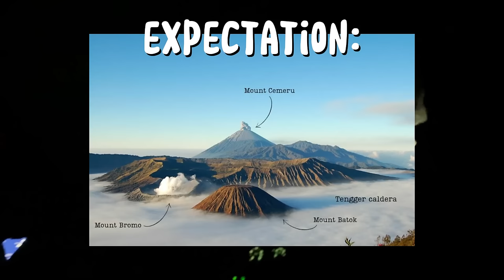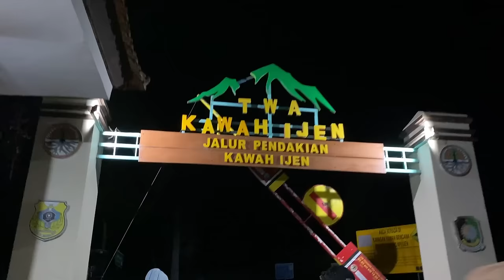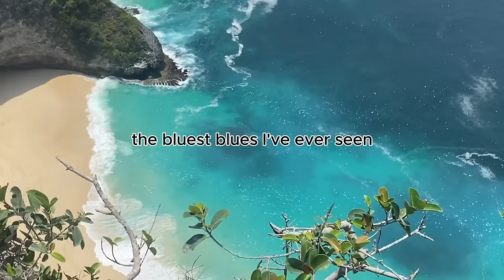climbing volcanoes, diving with turtles & exploring beautiful bali 🌋🤿🪸🏝️🧘🏼‍♀️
ahhhh this was such an incredible two weeks!! there's so much variety in this vlog, from climbing two volcanoes to relaxing in Ubud, Bali to scuba diving with turtles! can't quite believe this was real?! very grateful to have this to look back on such amazing memories.

just a reminder here that life is always full of ups and downs even if it's not shown! travelling was always high highs and low lows for me, so even though this is a video full of some of the highest highs it doesn't mean I was always feeling amazing - I felt pretty anxious at times during this leg.

that said, I lovedddd this time in Indonesia. what a place to explore. such a rich culture, incredible food and some of the most beautiful places I've ever been to. very grateful.

itinerary:
East Java - tour of Mount Bromo and Mount Ijen from Mador Hostel, Malang. Was only £90 for this 3 day tour with food, accomodation and transport included!
Ubud, Bali - we stayed at Umah Dauh Homestay
Gili T
Nusa Penida

Free Music for Videos 👉 Music by TRVR? - better off alone?
Free Music for Videos 👉 Music by Breathing Piano - Waiting for a Response
Free Music for Videos 👉 Music by Brother Moses - You Don't Get To Choose

Hiya, I'm Lucy. I'm 22 years old, a physics grad from the UK and am currently taking a gap year to travel and now look for jobs in the climate communications space. I believe that your happiness matters and chat all about that and more on my podcast, Lucy Talks. Grateful to you for being here and would love it if you stuck around.

[328]